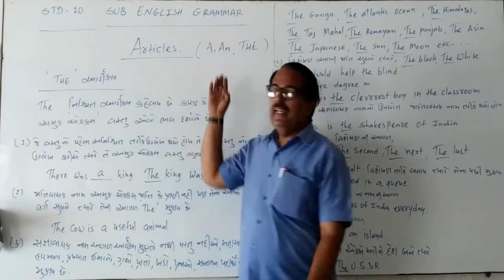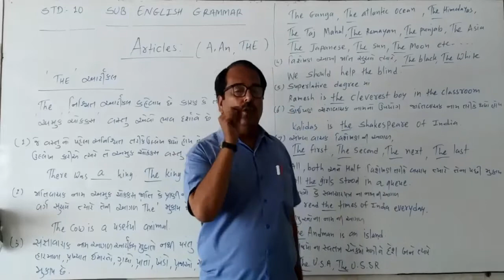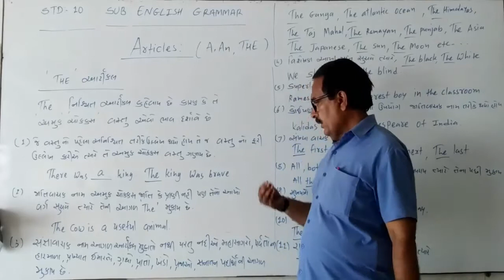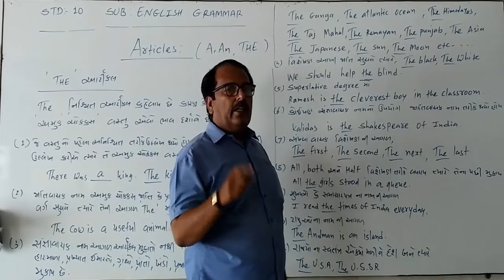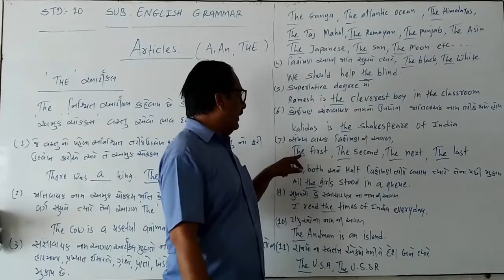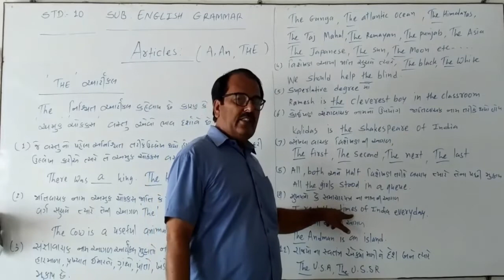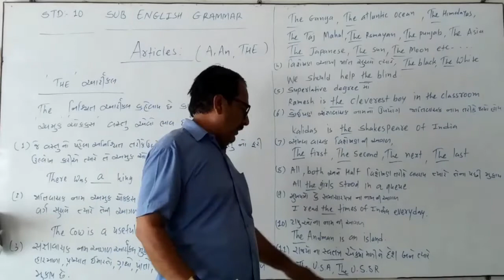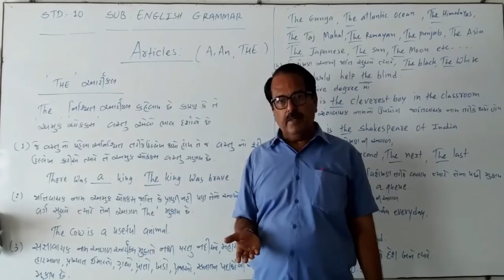SHREE SARASWATI SCIENCE SCHOOL, PBR STD - 10 ENGLISH GRAMMAR EDITING ARTICLES A, AN, THE D-17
(568M)
(173M)
(110M)
(105M)
shortvideo (64M)
(46M)
(36M)
(28M)
(21M)
(20M)
trendingshorts (17M)
youtuber (15M)
share(9.2M)
shortsyoutube(6.3M)
shortsviral(4.6M)
youtubevideo(4.6M)
shortsbeta(2.3M)
youtubevideos(2M)
shortsvideos(1.3M)
comedyshorts(1.1M)
shortsclip(586K)
shortstory(425K)
shortscraft(424K)
youtubegrowth (394K)
youtubeusers (295K)
shortstories(242K)
shortsbreak(209K)
shortscommunity(9.5K) SHREE SARASWATI SCIENCE SCHOOL, PBR STD - 10 ENGLISH GRAMMAR EDITING ARTICLES A, AN, THE D-17